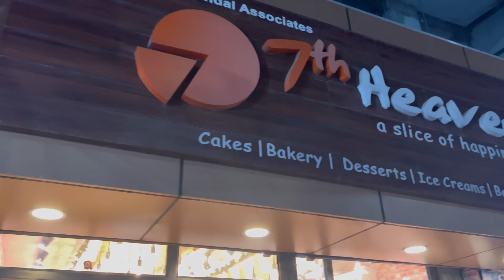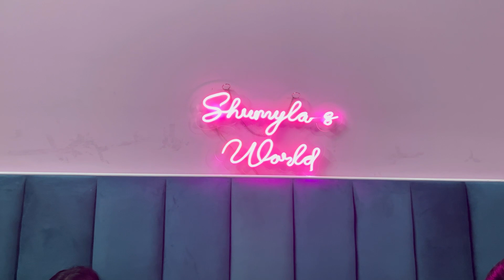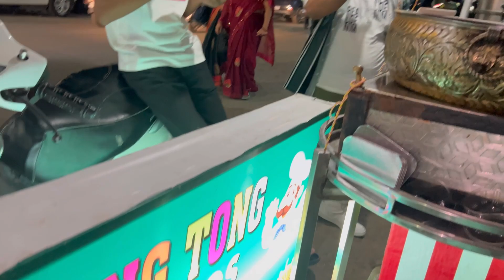Zara Ko Diya Birthday Surprise 🤩 || Khala Ne Ghar aa Kar Sabko Kar Diya Surprise 😳ramadanspecial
Zara Ka birthday

Shumyla’s World